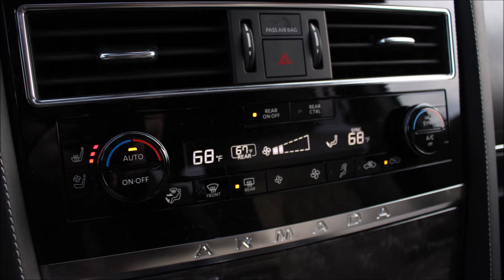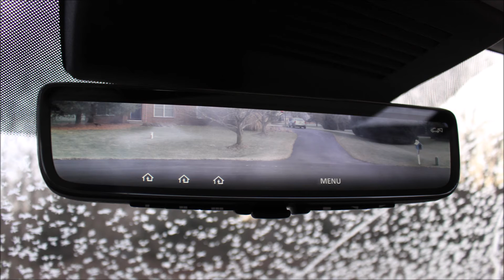Nissan Armada Platinum 2021 Interior Slideshow